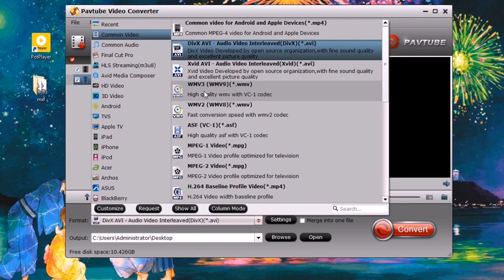How to Edit MXF in Windows Movie Maker?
Can you import and edit MXF in Windows Movie Maker? If not,this video will showl you the best way to import and edit MXF in Windows Movie Maker.

Still wanna to know more tips about video/audio playback or editing?